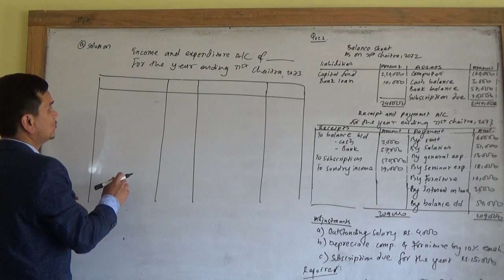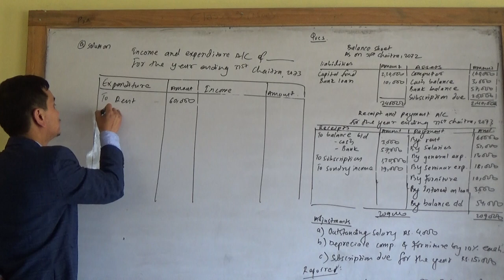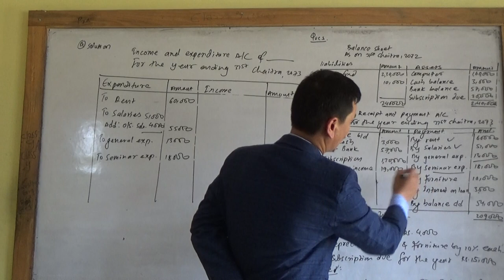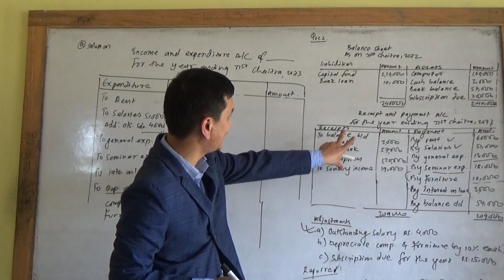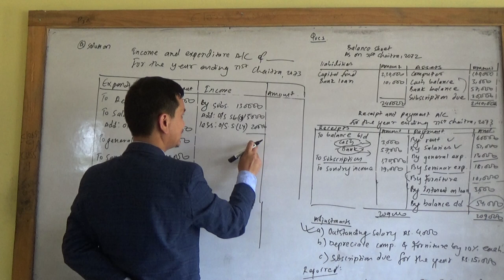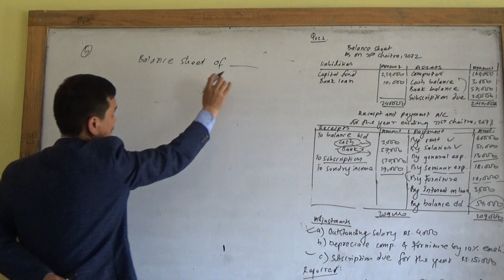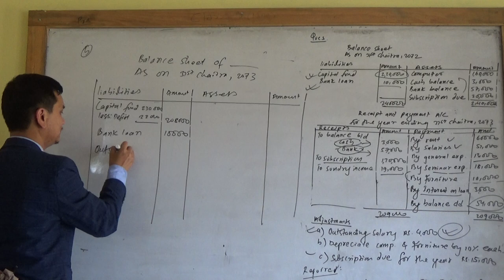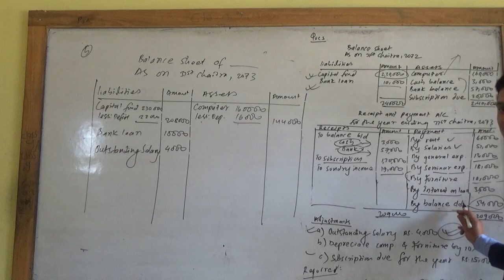Income and Expenditure A/c - Class 11